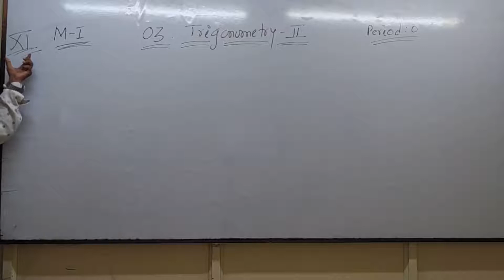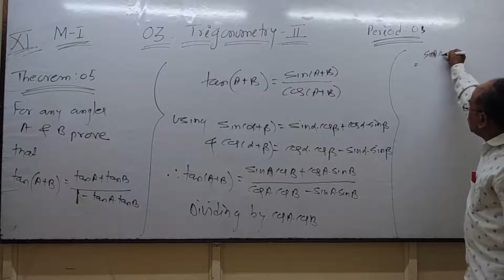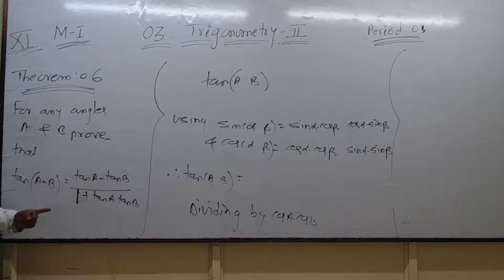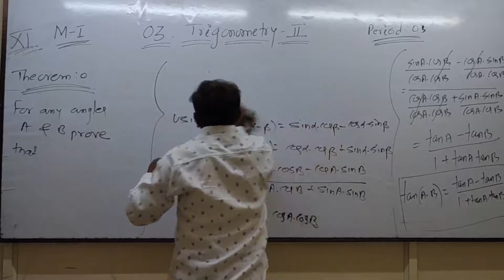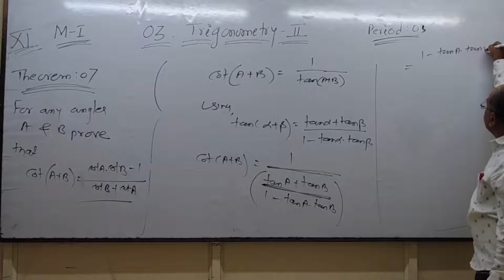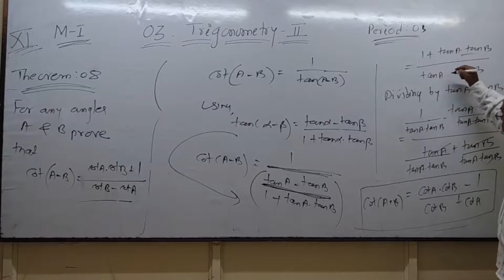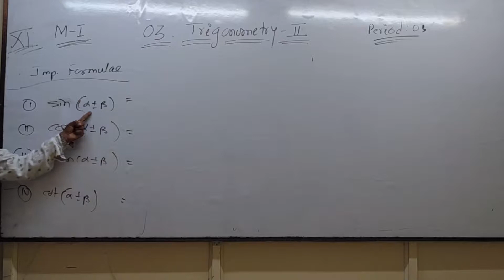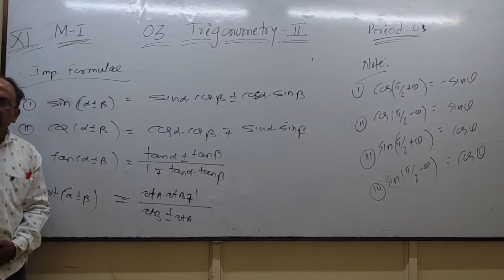11th MI | 03.Trigonometry II Period: 03 | Imp Formula